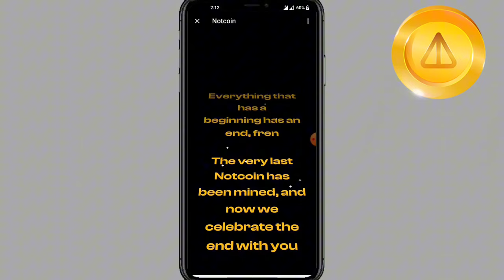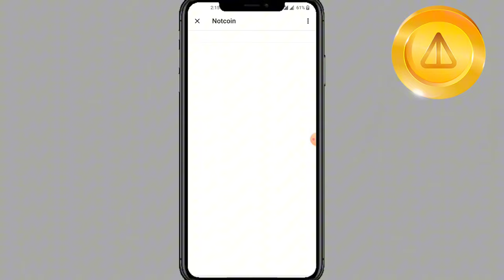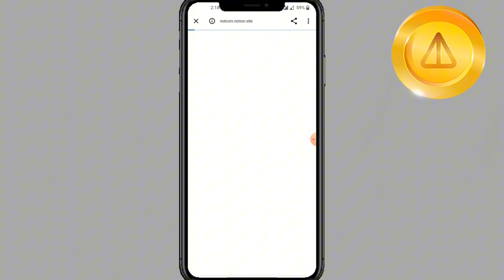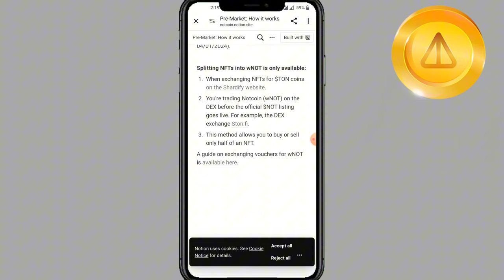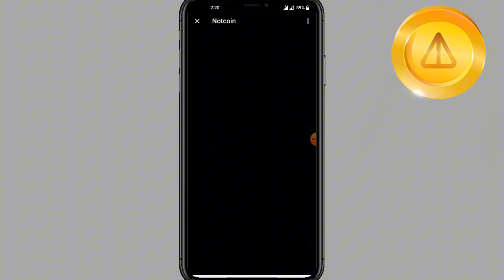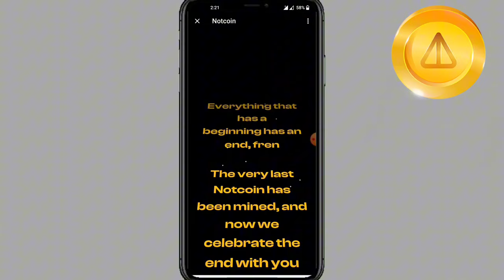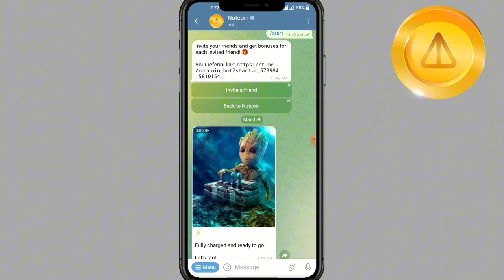NotCoin Mining End What's Next || NotCoin Price Update || Not Coin Today Update